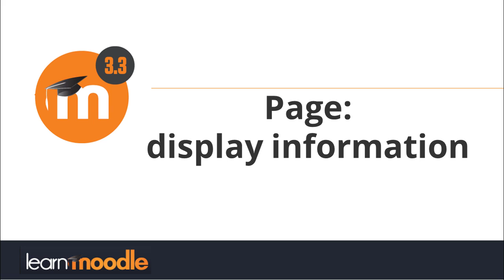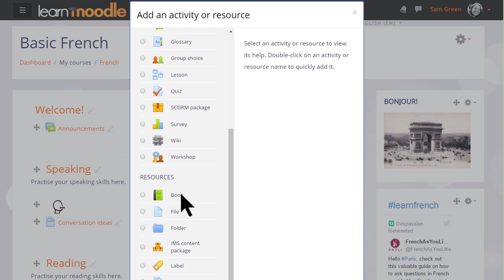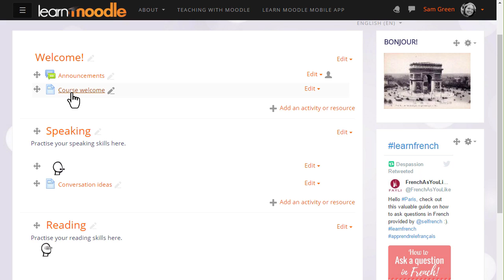17. Page display information in Moodle 3.3